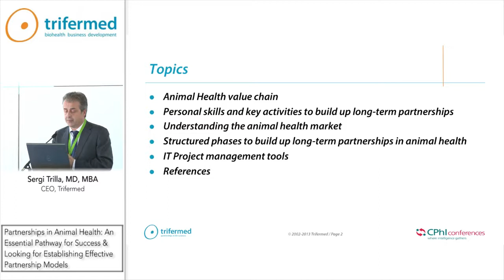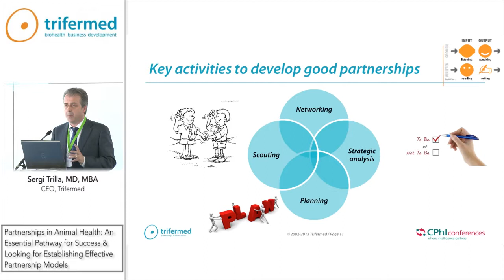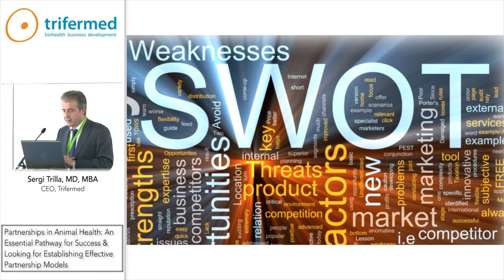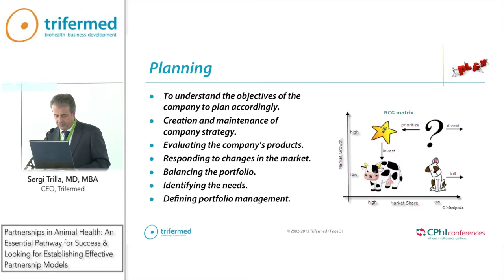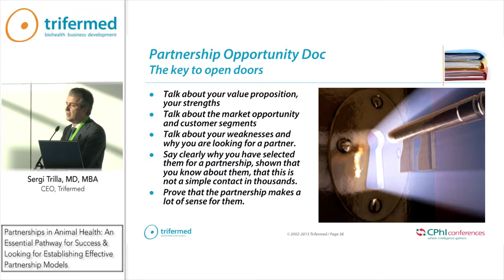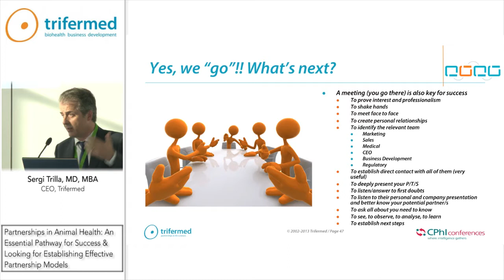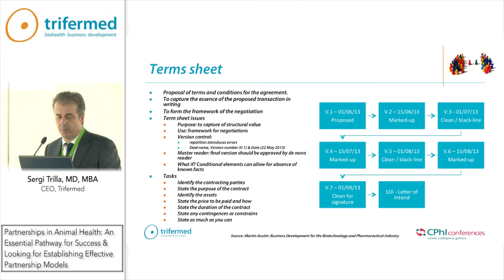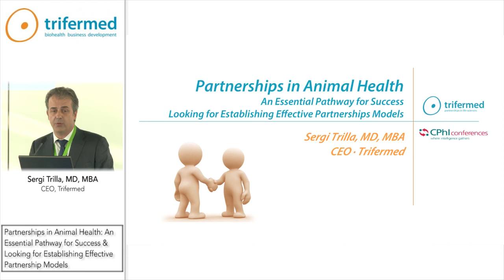Partnerships in Animal Health: An Essential Pathway for Success and Case Study - Sergi Trilla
In-Focus Sessions is a special new feature allowing you to benefit from targeted talks on new developments around Animal Health, Natural Extracts and Biopharma. Each session has been designed to identify a single pharmaceutical segment that is currently gathering momentum and offering attractive opportunities for industry players.

By attending these complimentary sessions you will:

    Learn about regulations and the approval processes for vetrinary drugs on different continents
    Examine borderline products and opportunities
    Get a glimpse into the future of Biopharma
    Overcome challenges for specific segments

To learn more, have a look at what was presented at CPhI 2013 in Frankfurt with the schedules below: